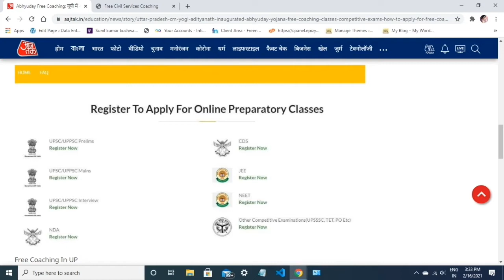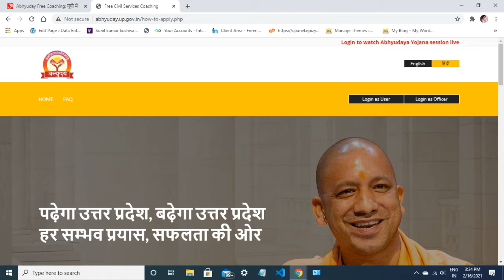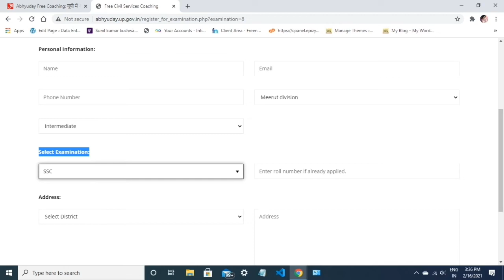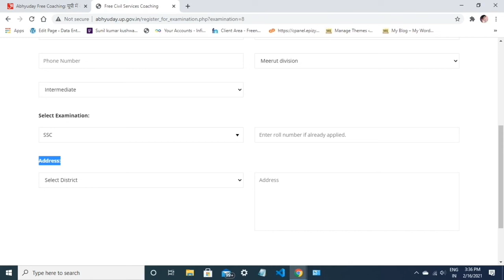Free Civil Service & Competitive Exam Coaching From Government Of India.। Abhyuday Yojana।